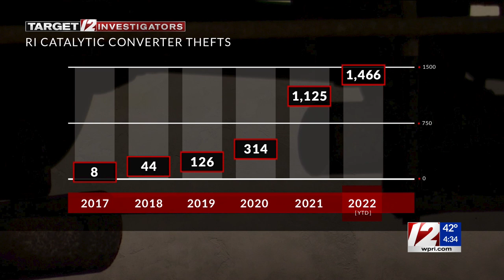Catalytic converter theft on the rise, according to crime data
Target 12 investigator Steph Machado has been looking into how law enforcement plans on slowing this rising crime trend.